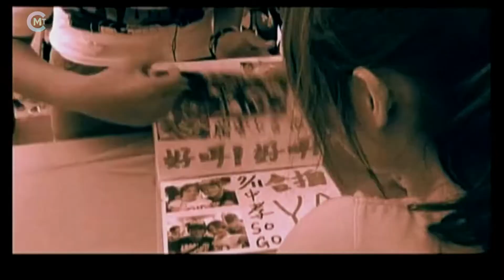徐佳瑩 - 一樣的月光 MV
一樣的月光
主唱：徐佳瑩
作詞：徐佳瑩
作曲：徐佳瑩
發行年份：2009

倔強的表情 就這樣隔離了我們想觸摸的臉龐
不再體貼退讓
沉默的對話 就這樣取代了我們想聆聽的願望
不再交換悲傷

太自以為的世界
被你離開的反作用力 鎖進黑暗陷阱

一樣的月光 怎麼看得我越來越心慌
你留下最清楚的步伐  竟是指引我孤單的方向
一樣的月光 怎麼照不亮未來的形狀
就這樣吧我的愛  讓寂寞的月光佔據我的窗

自由的路況  就這樣阻擋了我們想超速的逃亡
不再戒慎緊張
獨處的時光  就這樣取代了我們想搜集的擁抱
不再殷切需要

一樣的月光 其實看得我越來越心慌
怎麼你留下最真實的回憶 都是提醒我失去的聲音
一樣的月光 已經照不亮未來的形狀
能回來嗎我的愛  讓瘋狂的愛情佔據我的窗